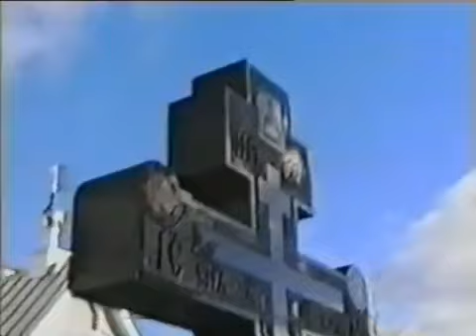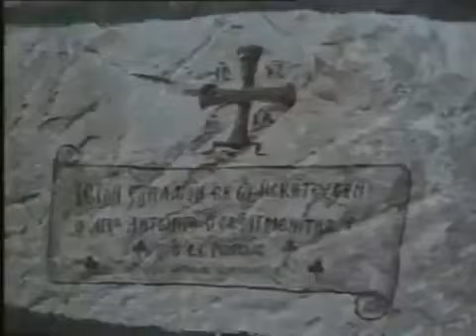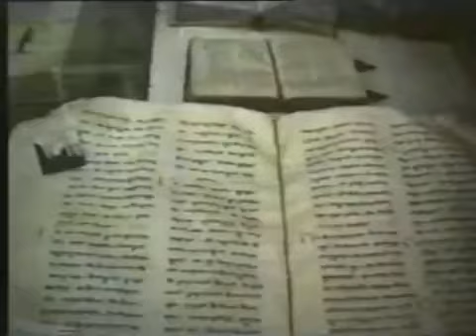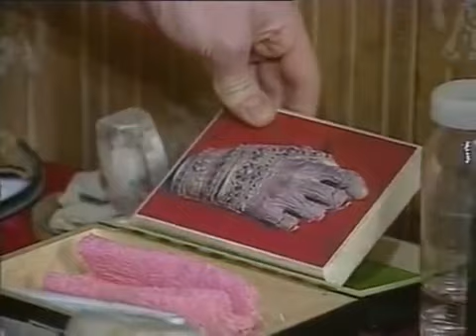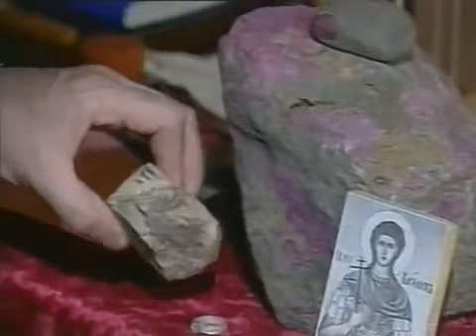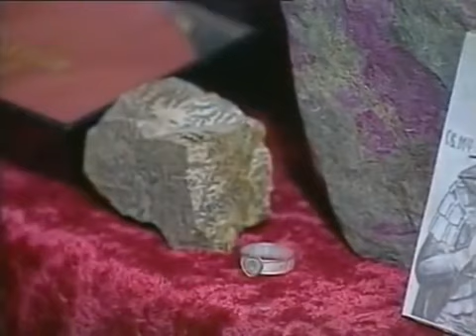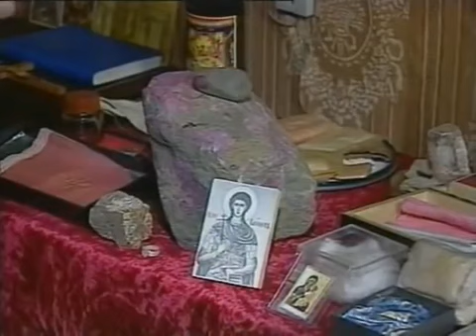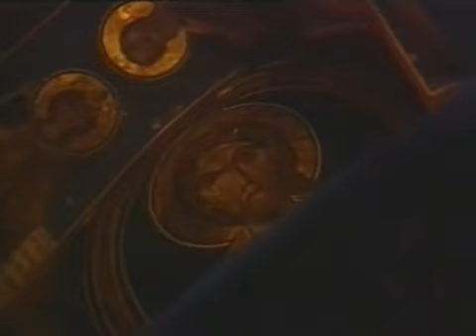Для тех, кто от Бога. Фильм I. Чудеса Православия (1999)☦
Документальный фильм Давида Гиоргобиани "Для тех, кто от Бога". В фильме рассказывается о православных святынях, чудеса от которых происходят в разных странах мира.

• Нетленные мощи
• Андрей Первозванный
• Мироточивые и кровоточивые иконы
• Иверская икона
• Иосиф Муньос
• Св. Гора Афон
• Монастыри монахи и чудеса Афона
• Четыре удела Богородицы (Иверия, Афон, Киево-Печерская Лавра, Дивеево)
• Святыни собранные Давидом Гиоргобиани
• Чудеса на острове Кефалония (змеи и лилии)
• О вере и безверии в современном обществе
• Чудесные явления Креста.

Страна: Россия
Продолжительность: 01:04:48
Режиссер: Д. Гиоргобиани